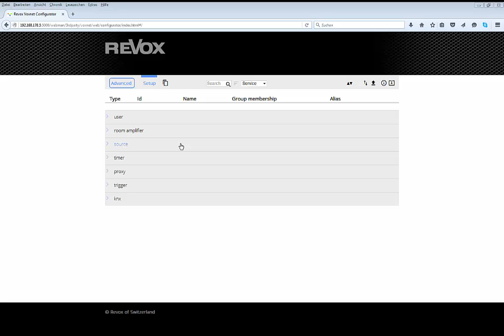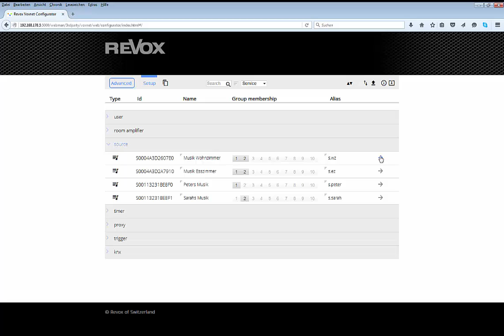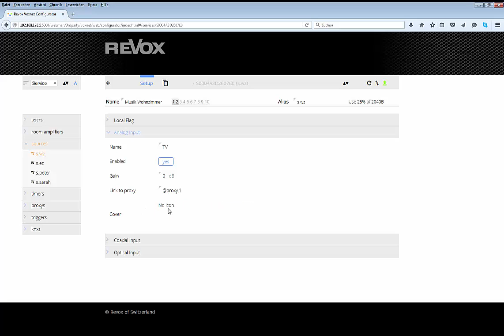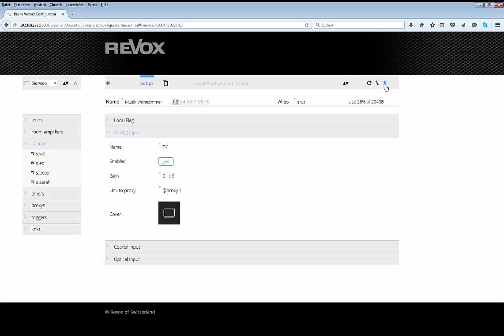04 Revox Tutorial Multiuser Source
Dieses Tutorial zeigt Ihnen, wie Sie die vorhandenen Quellen optimal an Ihre Bedürfniss anpassen.